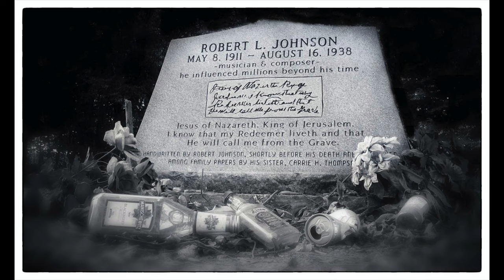Photographing The Blues - Ron C Modra Photography